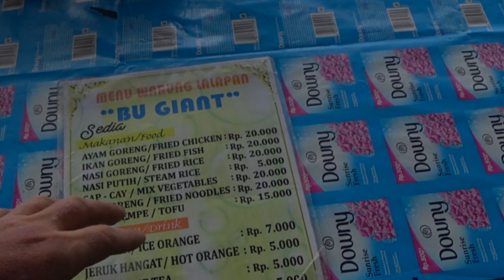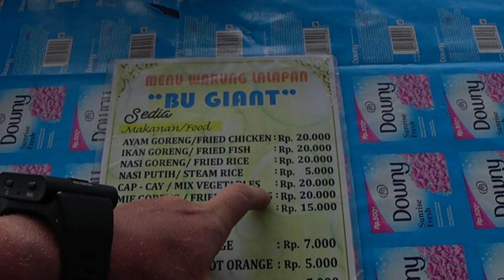20 дней на Бали #6# Сноркелинг остров Манджанган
Стоимость сноркелинг 400 рупий или 28 $ c человека